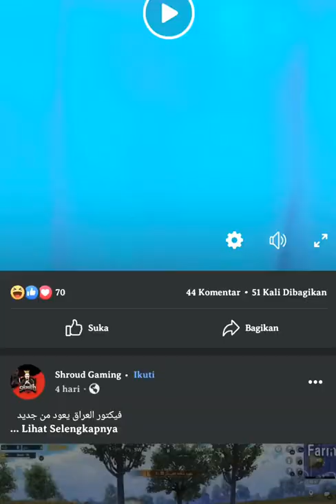Lizard VS Cat 😲😲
turtle sulcata, xdr turtle sulcata, sulcata turtle care, sulcata turtle habitat

Thank you very much for stopping by my channel 🐿🐒🐓🐕🦔🦂🐦🦉🐍🕷🐊🦎🐢❤😍🙏